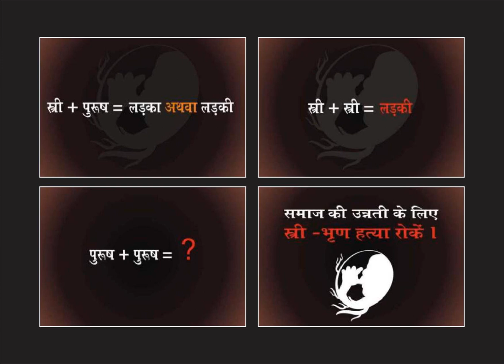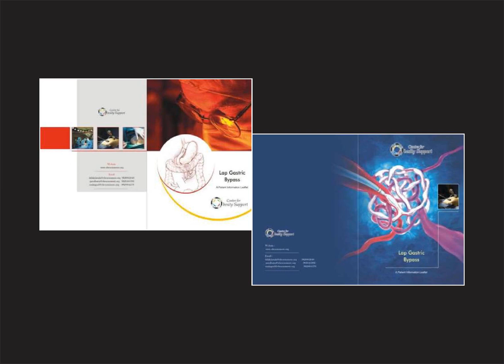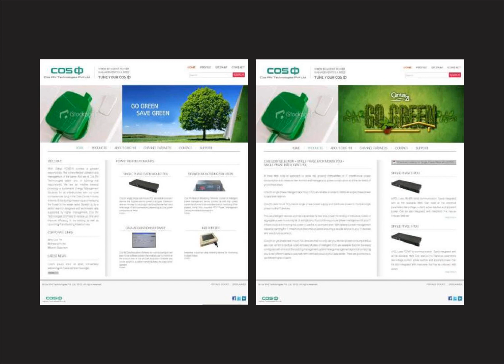Vighnesh Art & Advertising#5K*1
Vighnesh Art & Advertising

Proprietor: Mr. Pravin Ghumare ( Applied Art from Raheja school of Art)

Services: Print advt, Brochures/Flyers, Standees/Posters/Hoardings
Logo/Stationery, Website/Emailers, Social media posts, Corporate presentation &
Any other marketing material

True to its name Vighnesh aims to get rid of all the obstacles that a marketer may come across while conveying the value of the product or service to the customer.

5K*1 OUR FIRST VIDEO OF LOCKDOWN OFFER!